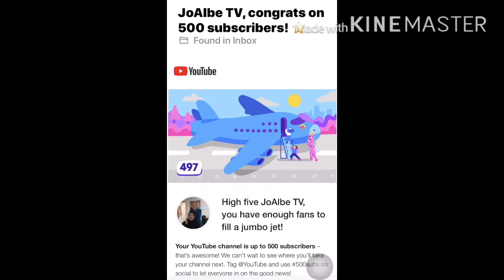Thank you subscribers. This is it bananas!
I would like to thank God first for all the blessings. Thanks to my family for the support (husband, mama, sisters, neice, nephews, cousins) And thanks to all my friends for the support. Please continue to support me. Thank you and love you! God bless you always!